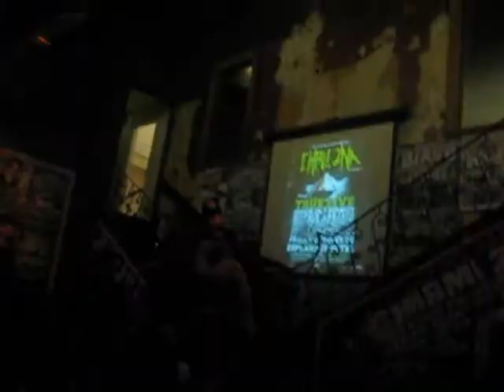Mammal - Mr Devil - The Espy - October 17th, 2009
Mammal performing as part of the Swarm Festival. At The Espy in St. Kilda, Melbourne, Australia.

This was recorded from a variety of digital cameras by attendees of the show then synced to an external audio source I also recorded.

Keep an eye on the official Mammal forum for a DVD download of the whole show: